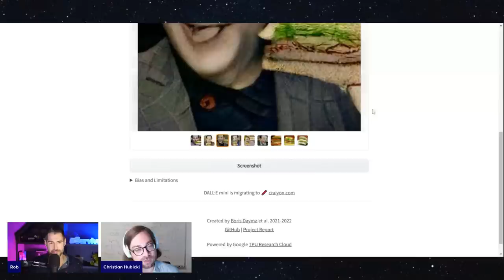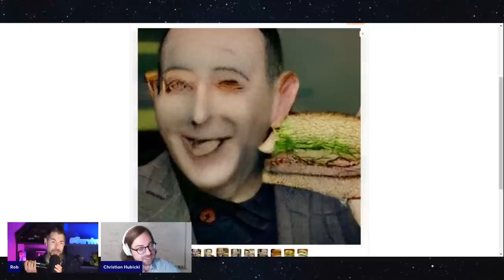Ask Christian Hubicki 4.0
RHAP AMA | Ask Dr. Christian Hubicki 4

Rob Cesternino (@RobCesternino) is back for a fourth round of listener questions for Dr. Christian Hubicki (@chubicki)! The Survivor: David vs Goliath brochacho is back to respond to more of your most pressing thoughts regarding Survivor, science and more!

Have any unanswered questions for Christian? Share all of your thoughts with us on Twitter by tagging @RobHasAPodcast and using the hashtag RHAP!